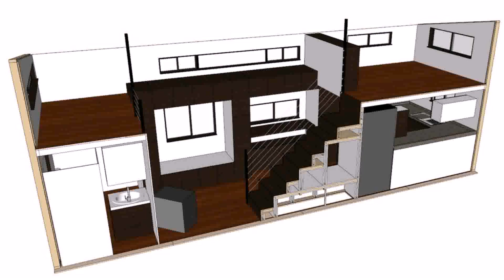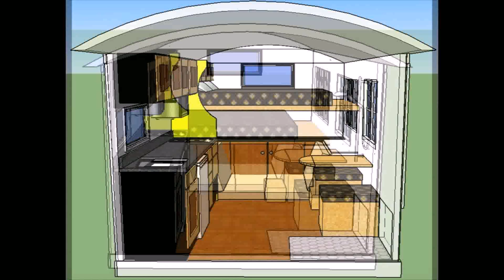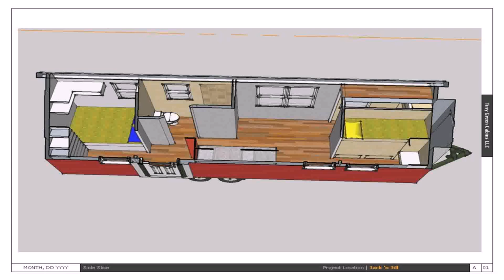Buy Car NY 5% DP